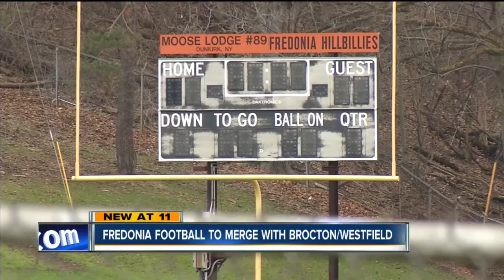Fredonia football to merge with Brocton/Westfield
Fredonia football to merge with Brocton/Westfield. Hannah Buehler reports.

7 Eyewitness News is Buffalo's Source for news, sports, weather, and good things happening every day.